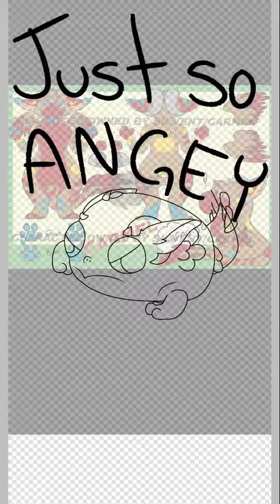Angey frog ych